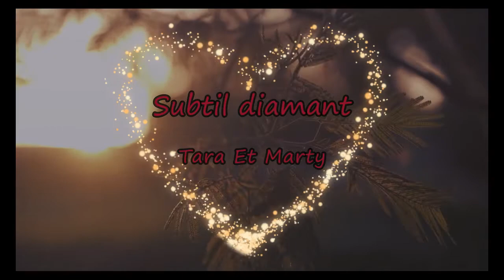Subtil diamant - Tara Fly & Marty Ravol - James Michael Stevens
Je vous présente mon épopée celle des œuvres de James Michael Stevens qui me servent d'exutoires, d'inspiration sans limite ! Ce n'est que du bonheur à l'état pur . J'admire tout particulièrement sa grandeur d'âme, sa générosité, sa simplicité et bien entendu son talent de compositeur.
Je vous laisse découvrir mon duo avec mon compagnon de route, Martin alias Marty Ravol💙💙💙💙

Ci-joint le lien de la chanson et le lien de la chaine de James Michael Stevens :))) :

Written August 9, 2022, this is an original piano composition in a romantic style in D major.

If you listen to Spotify, Apple Music, Pandora, or Amazon Music, please listen to and follow my channels!
Amazon Music

Subtil diamant

Telle une plume
Telle l'aube sous les dunes

Le soleil croise les étoiles

Tendrement, doucement,
délicatement amoureusement

Ce long mystère qui nous encercle
Telle une horloge qui nous accorde

Et au fil du temps nous tourmente
tel un compte à rebours qui file

Nos deux voix s'unissent
Dans le firmament,
Je suis heureuse de tout ce plaisir, je le ressens
Les mots s'entrelacent et nous enlacent

Dans un cercle cerné de perles rares

Tendrement, doucement,
délicatement amoureusement
Telle une plume

Tel un subtil diamant